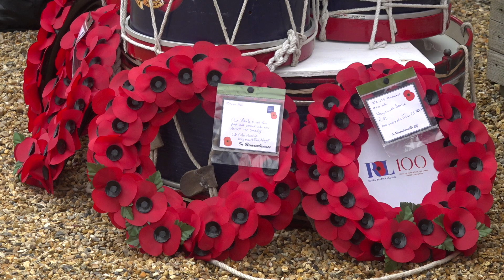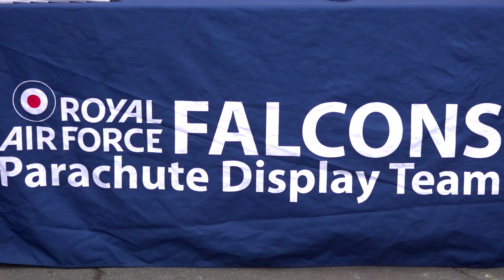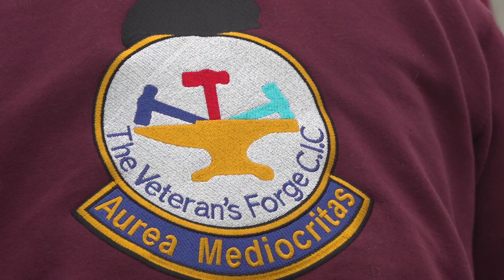Armed Forces Celebrations Weymouth June 19th/20th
Armed Forces celebrations weekend at Weymouth in Dorset. The event is one of the largest in the UK normally. However, because of Covid19 it was a much reduced ceremony and no march past or vehicle parade.